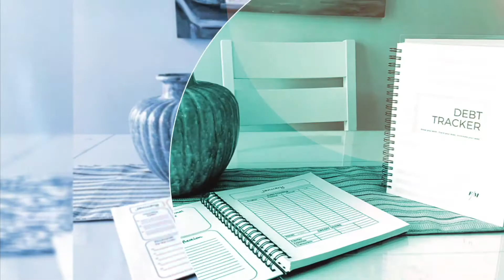How Frugal am I? | Frugal Mom Series | 50 Frugal Tips To Save Real Money In 2021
Frugal Babes and Frugal Bobs let's see how Frugal this momma is!! I found an awesome article on 50 Frugal Tips to save real money in 2021 that I wanted to share with you. I wanted to see how many of these frugal tips I was already incorporating into my daily life!